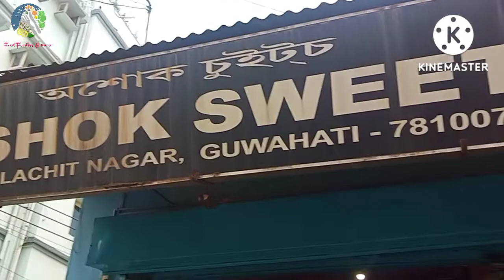Ashok Sweets, Lachit nagar (Guwahati)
The most famous Rasgulla from Ashok Sweets...known as Lachit Nagarar Rasgualla😊